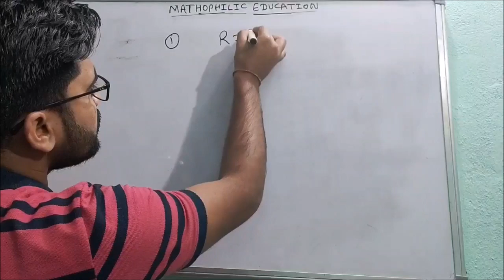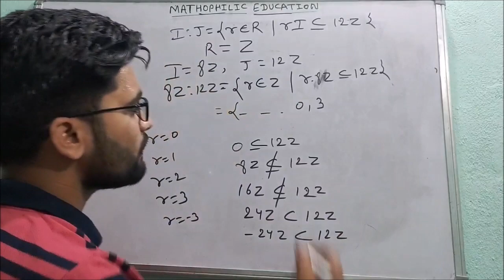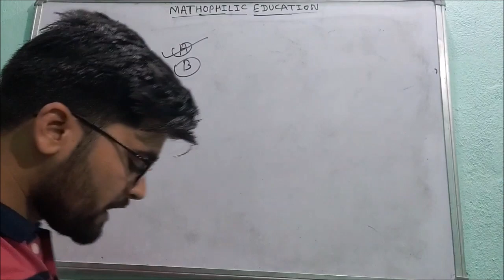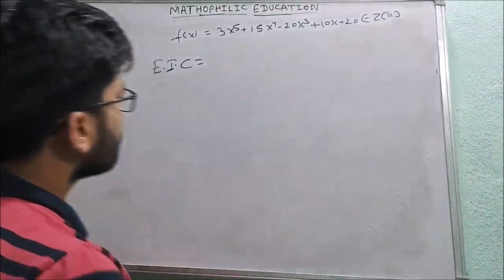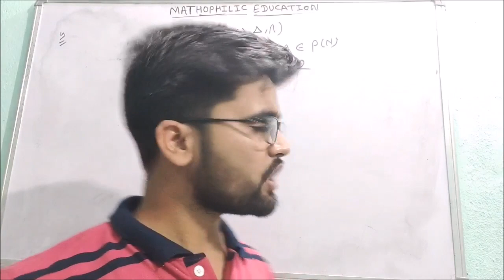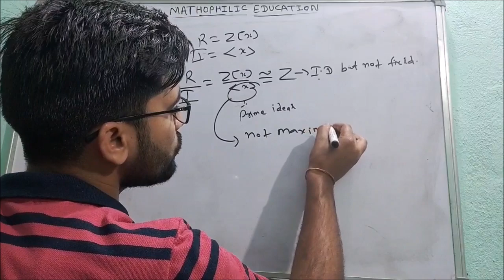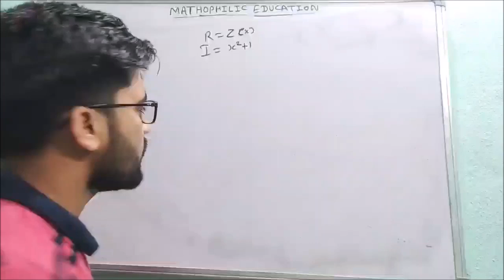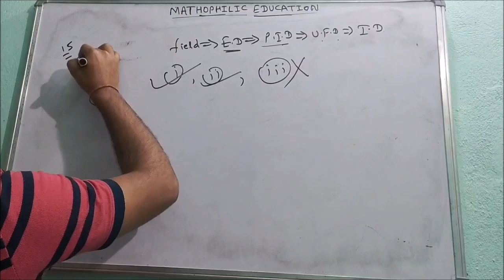RING THEORY || PREVIOUS YEAR SOLUTIONS || DELHI UNIVERSITY